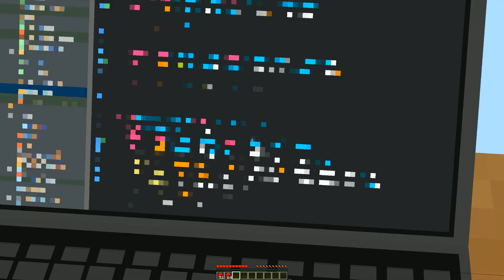فلم ماين كرافت : كوكب عائلة شتبي دب القوي ضد نجمة الضعيف ضد جزيرة المعلمة شريرة ضد صب واي شرير!!؟ 🔥😱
: رابط صفحة الفيس بوك
اتمنـى يعجبكـم المقطع ربي يسعـد قلوبكم اخواني ❤
لا تنسون تضغطون لايـكـــ👍ــ  ومشاركـ📬ـــه الفيديو مع اصدقائكــم 😍
ايميل باي بال للدعم المادي
اذا عندك افكار اكتب في الكومنتات
اللهم صل على سيدنا محمد
فلم ماينكرافت
فلم ماينكرافت الغني
فلم الغني
فلم ماينكرافت
فلم والفقير
فلم جديد
فيلم ماين كرافت, افلام ماين كرافت, فلم, filmس